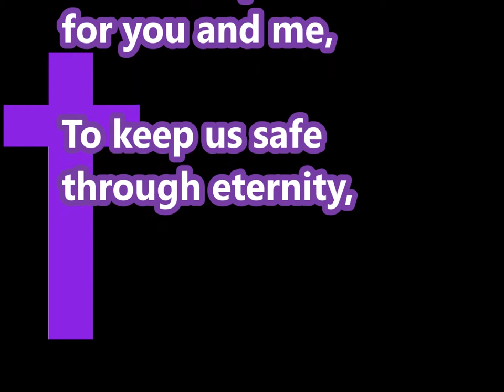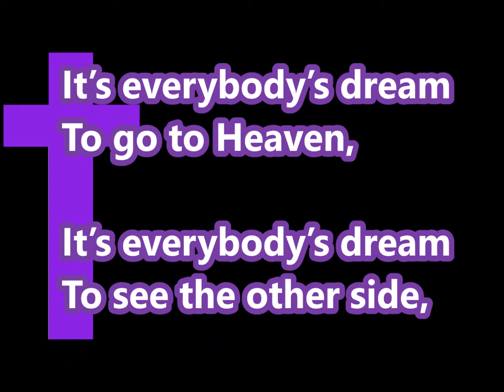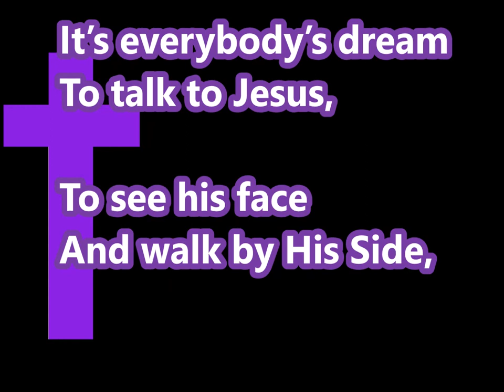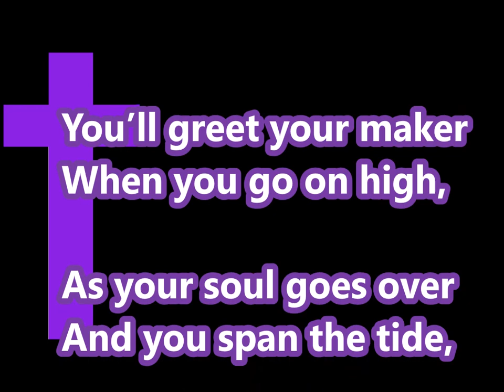It's Everybody's Dream (c) 2014 William (Bill) St.Clair (Bluegrass/Gospel)